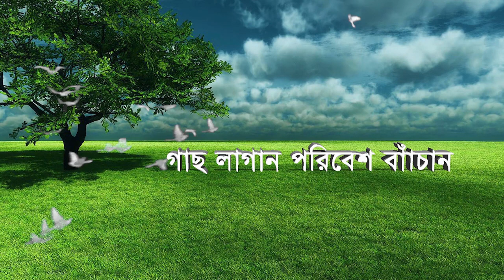ছাদের একচিলতে মায়াময় বাগান | পর্ব-০১| my rooftop garden by mahfuz art of nature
বর্ষাকাল ও আমার ছাদের একচিলতে মায়াময় বাগান! Monsoon season and my rooftops garden

আলহামদুলিল্লাহ ! এবার কোনো যত্ন বা সার ছাড়াই আল্লাহর রহমতে ভালই ফলন হয়েছে। ভিডিওটিতে আমি যিম্বল ও গোপ্রো ক্যামেরা ব্যবহার করেছি!
software - adobe premiere pro cc & photoshop

Audio: প্রতিদিন দোয়েল পাখি বিভিন্ন ভাবে ডাকে সেটি ব্যবহার করেছি

ফুল, ফল , প্রজাপতি ও পাখিনিয়ে গড়া মায়াময় ছোট্ট বাগান...

গাছের যত্ন ও পরিচর্যা:
গরমে ছাদ কিংবা বারান্দার গাছগুলো বেশ ঝুঁকির মধ্যে থাকে। অতিরিক্ত তাপে পানি শুকিয়ে মরেও যাওয়ার মসম্ভাবনা থাকে এ কারণে অতিরিক্ত তাপমাত্রায় সকাল থেকে দুই-এক ঘণ্টা রোদ লাগার পর গাছগুলোর জন্য ছায়ার ব্যবস্থা করলে ভাল হয়, নিয়মিত পানি সকাল-বিকেল দুই বেলা ও রোদের সময় গাছে পানি দেওয়া যাবে না। তাছাড়া দীর্ঘ সময় ধরে গাছের গোড়ায় পানি জমে থাকাও ক্ষতিকর।

গাছের বৃদ্ধির জন্য সারের প্রয়োজন। বাড়িতেই গাছের যত্নের জন্য সার বানিয়ে নিতে পারেন। এক গ্যালন পানিতে দুই টেবিলচামচ অ্যাপসম সল্ট মিশিয়ে গাছের গোড়ায় দিতে পারেন। মাসে একবার করে এই ব্যবস্থা করলেই চলবে। এতে বেশিদিন গাছের পাতা সবুজ থাকবে

I hope like it everyone.

Edit by : mahfuz008 studio (mahfuz mizbah uddin)